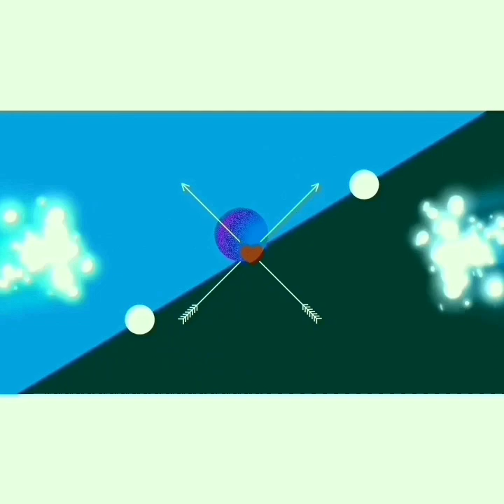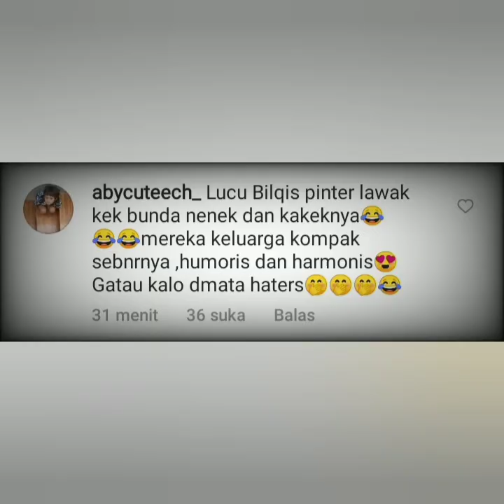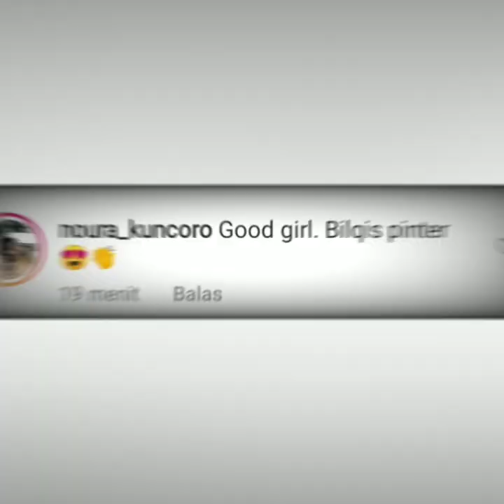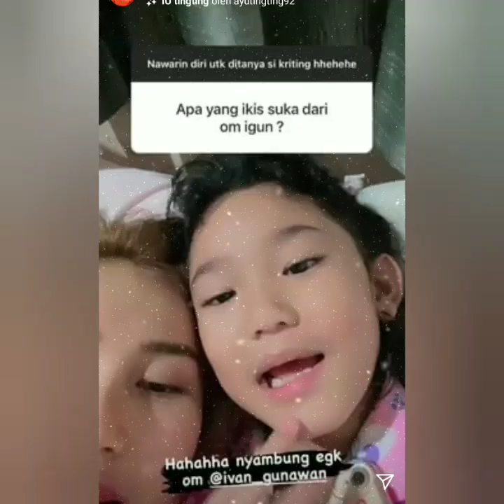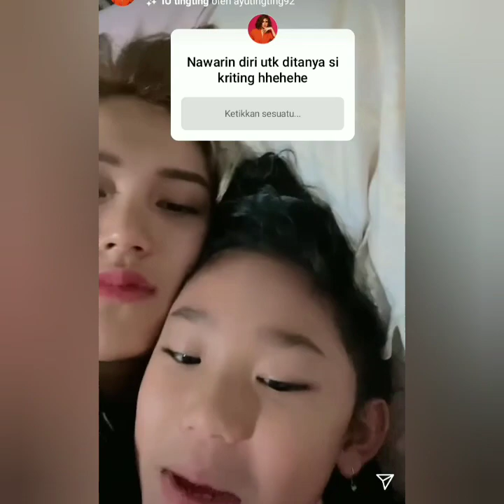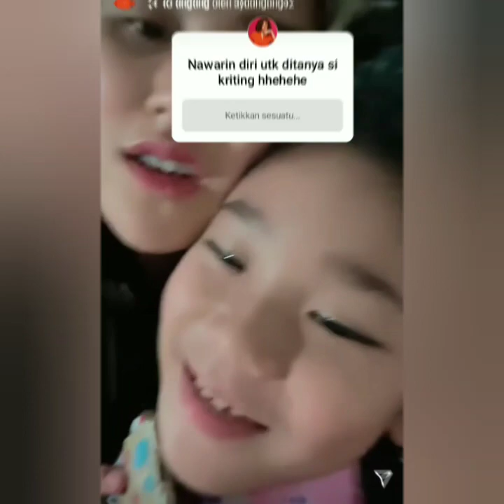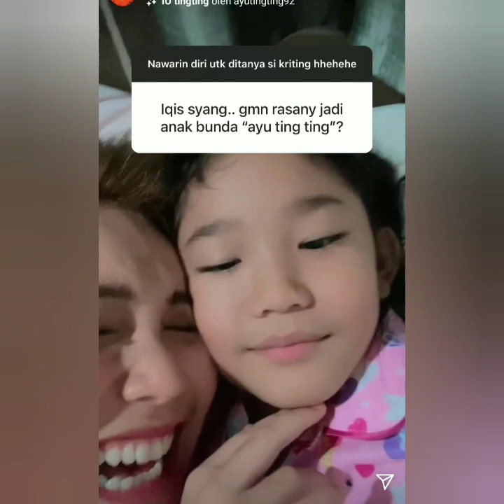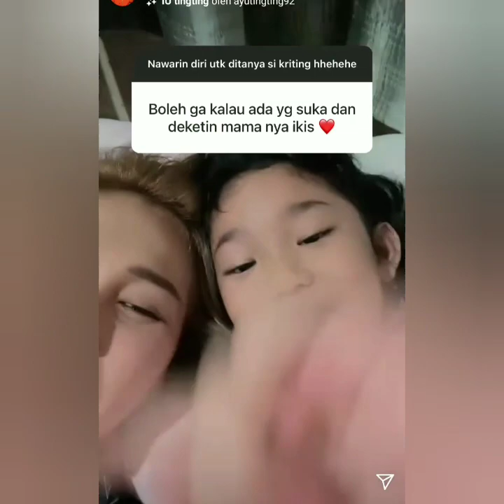Jawaban kocak Bilqis saat ditanya gimana Rasanya jadi anak Ayu ting-ting. Fokus lingkaran merah